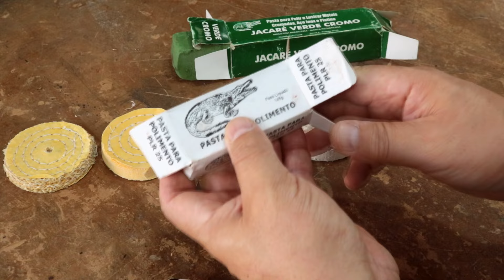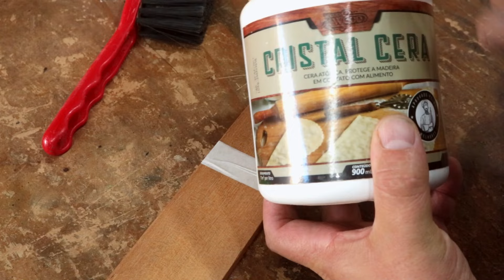DIY | Polimento simples de metais e plástico com furadeira. Como usar kit e massa para polir.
# Canal de Faça Você Mesmo HOBBY com um estilo de vida ATIVO e CRIATIVO #

Olá,

Espero que este vídeo lhe inspire a ir além!

Neste vídeo vou mostrar como usar o kit polimento para polir metais cromados, como polir cobre, como dar o polimento em latão, como polir plástico. É muito importante usas as pastas ou bastões de polimento com as boinas corretas para ter um super brilho. NÃO DEIXA DE SER UM MODO de como limpar metais como cromo, latão, alumínio... Veja a restauração que fiz em uma peça rara do egito. COMO POLIR METAL, CROMO, LATÃO E PLÁSTICO apenas com furadeira. Aprenda usar o KIT polimento fácil. Dicas para polimento com super brilho.

Fique com Deus e Abração!!!

Produtos da DRY LEVIS que uso no meu Canal
COLA WOOD WOOD III   - SMART RESINA

COMO USAR PARAFUSADEIRA E CHAVE DE IMPACTO ELÉTRICA | 5 dicas uso. Vale a pena comprar para oficina?

COMO USAR A TUPIA MANUAL LAMINADORA| O método que eu uso com segurança aqui na minha oficina. Dicas.

3 segredos que não te contaram sobre FRESA PARA TUPIA. Como usar fresa piloto. Um guia definitivo!!!

Eu sou Will Araújo!

Um Professor com um ESTILO DE VIDA Maker Hobista que gosta de fazer, testar e, principalmente, usar ferramentas para inovar e criar, restaurar e resignificar peças de madeiras, metais, plásticos e outros materiais.

Então, esteja a vontade. Esse é o nosso ESTILO DE VIDA!!!